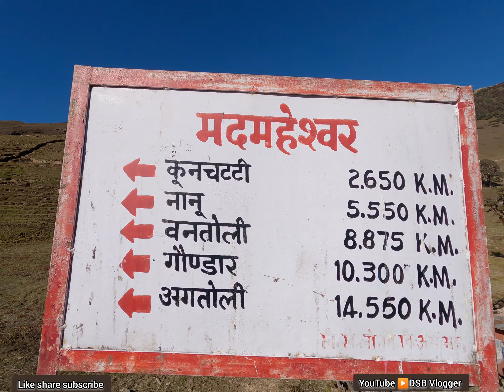madmaheshwar 11500 फिट तक जाने का जिंदगी का पहला अनुभव 😍हालत खराब 😌uttarakhandtourism 1k million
मंदिर परिसर के पानी को इतना पवित्र माना जाता है कि कुछ बूंदों को भी स्नान के लिए पर्याप्त माना जाता है। इस मंदिर में पूजा सर्दियों के बाद गर्मियों के महीनों की शुरुआत से एक निर्दिष्ट समय अवधि के साथ शुरू होती है और सर्दियों के मौसम की शुरुआत से अक्टूबर/नवंबर तक चलती है जब बर्फ की स्थिति के कारण मंदिर के परिसर तक पहुंचना संभव नहीं होता है। सर्दियों की अवधि के दौरान, निरंतर पूजा के लिए भगवान की प्रतीकात्मक मूर्ति को धार्मिक औपचारिकताओं के साथ ऊखीमठ में स्थानांतरित कर दिया जाता है। इस मंदिर के पुजारी, राज्य के कई अन्य मंदिरों की तरह, दक्षिण भारत से हैं और इस विशेष मंदिर में उन्हें लिंगायत जाति के जंगम कहा जाता है, जो कर्नाटक के मैसूर से आते हैं।राज्य। राज्य के बाहर के पुजारियों का यह प्रवेश देश के एक हिस्से से दूसरे हिस्से तक सांस्कृतिक संचार को बढ़ाता है, भाषा कोई बाधा नहीं बनती है। यह पंचस्थली (पांच स्थानों) सिद्धांत के रूप में वर्गीकृत शास्त्रीक (पाठ्य) महत्व के एक महत्वपूर्ण पवित्र तीर्थ केंद्रों में से एक है। यह सिद्धांत सांप्रदायिक संघों, मेलों और त्योहारों, देवता को प्रसाद, भक्तों द्वारा की गई पवित्र घोषणाओं और विभिन्न मंदिरों में प्रार्थना के माध्यम से भगवान से मांगे गए विशिष्ट आशीर्वाद के आधार पर निर्धारित किया गया है। 2 किमी. दूर बूरा मध्यमहेश्वर नामक एक छोटा सा मंदिर है। किसी को बड़े दलदलों और घाटियों के माध्यम से 2 किलोमीटर की चढ़ाई करनी होती है और फिर एक छोटी सी झील में पहुँचना होता है, जहाँ हिमालय की एक पूरी नयनाभिराम श्रृंखला होती है जिसमें चोटियाँ, चौखम्बा, केदारनाथ, नीलकंठ, त्रिशूल, कामेत, पंचुल्ली आदि शामिल हैं।